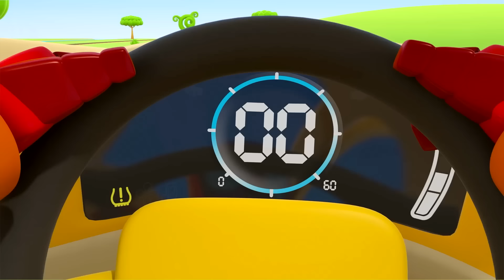Léo, o caminhão, brinca no parque de diversões! Desenho animado infantil. Desenhos animados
Crianças, vamos assistir a um novo compilado de desenhos animados em português! Neste desenho animado infantil, Léo, o caminhão, vai participar de uma grande obra de construção. Também vamos construir uma balsa, encher um castelo inflável e trocar um pneu furado.

00:00 A obra de construção
06:45 A balsa
13:40 O parque de diversões
20:40 O pneu furado

🎵 Escute todas as canções infantis do Léo, o caminhão, e seus amigos!

Novo App!!! Cante com o Léo, o caminhão!

Siga-nos!